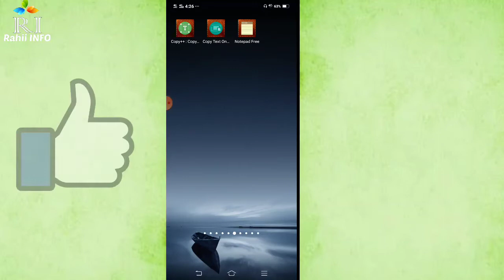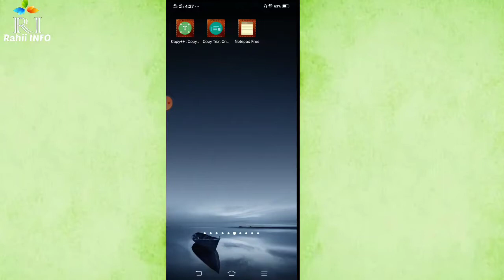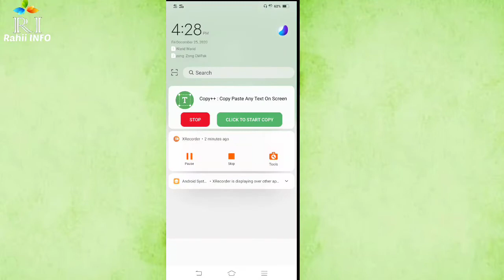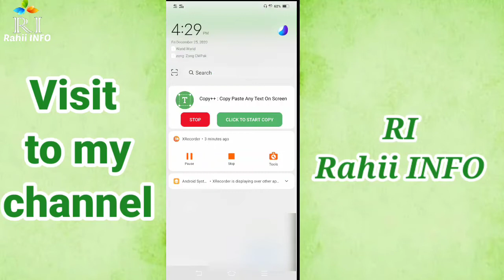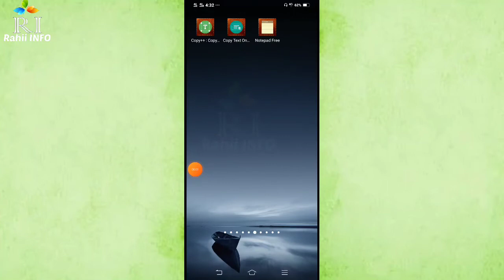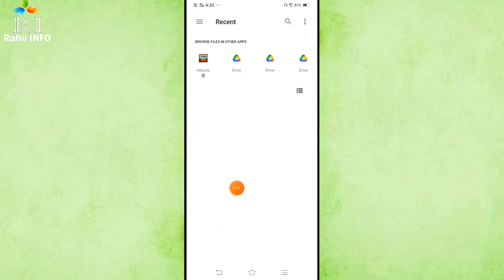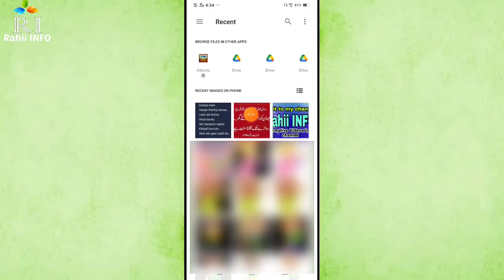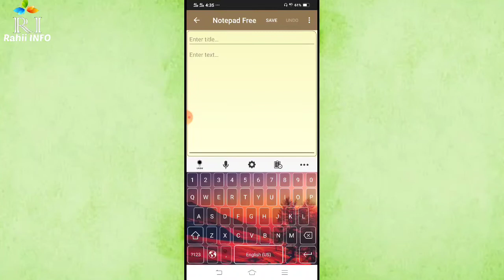Best Mobile apps Android | Android apps and tricks | Free Apps in Mobile download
best mobile apps android | android apps and tricks

About topic1:-

How to Customize android mobile screen with 2 best android apps  these android apps will make your device more attractive and interesting than others , also these android apps gonna save you times while using your phone these apps are pretty cool and you dont need any root access for this these apps are free.you can quckily copy paste any word or sentences etc.

Topics Covered :-

These Top 2 Best Android Apps On The Playstore are Totally Free Apps .which can enhance Your Daily Life Android Smartphone Experiance, These Top 2 Awesome Android Apps are Some of The BEST Android Applications available on The Playstore which are very Interesting and Useful for Every Android Smartphone.i told this,app how,we any discriptaion or any notes copy paste.